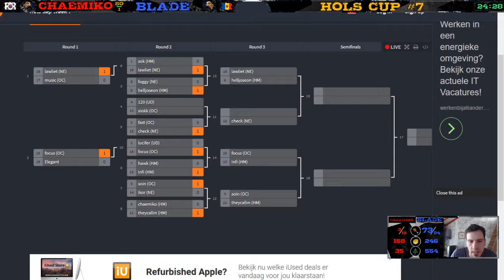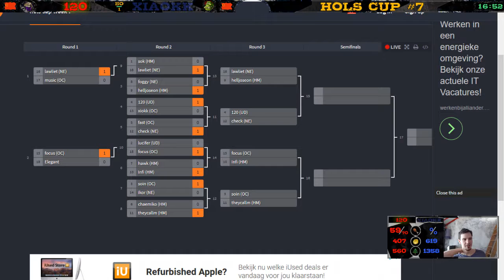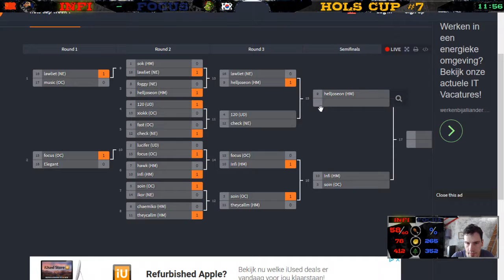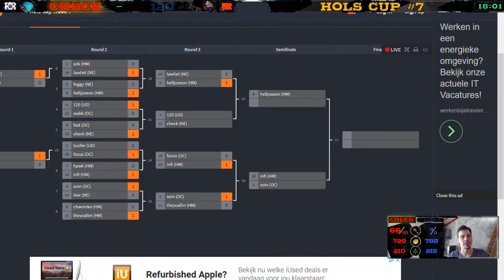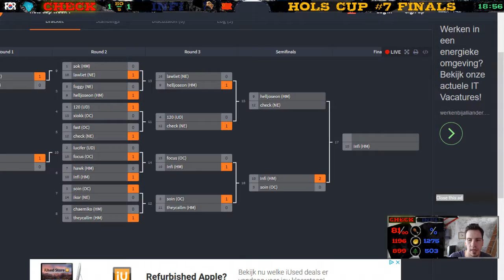Hols Cup Weekly 7 - Warcraft 3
Hols cup is a korean tournament held every tuesday at 12pm cest.
Prizes:
2nd - 200,000KRW (~178USD)
4th, 4th - 100,000KRW (~89 USD)